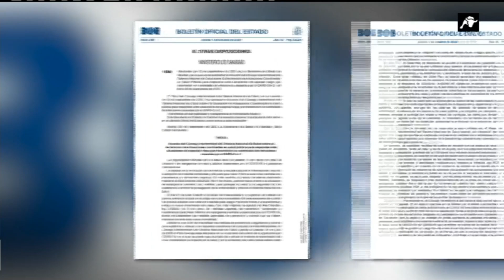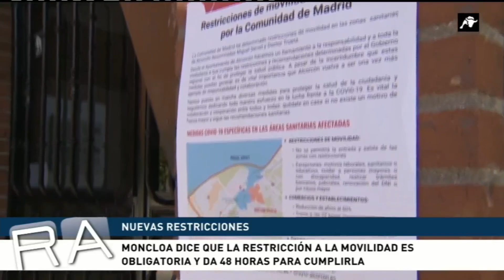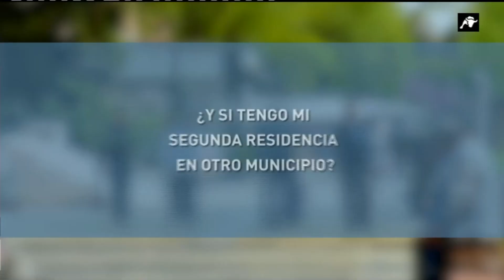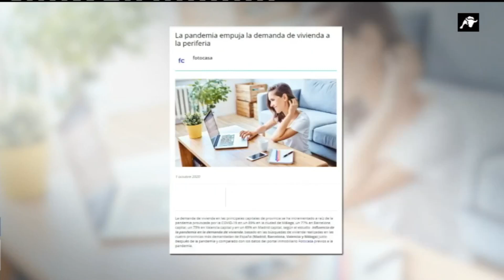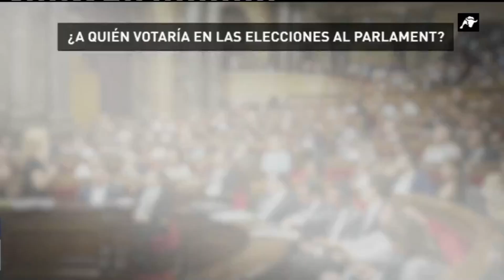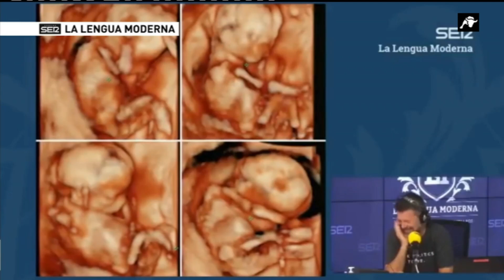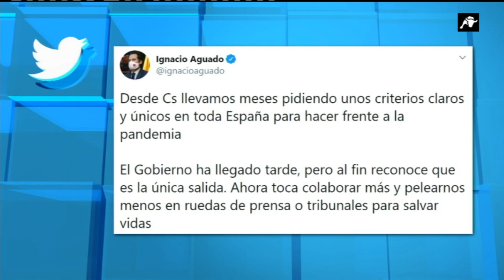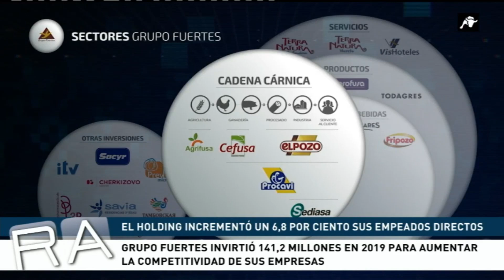La Redacción Abierta de la tarde | 01-10-2020